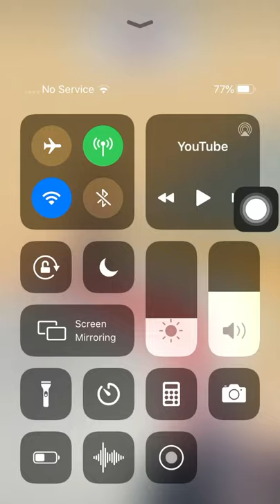Stairway To Heaven Horrible Ad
Istg this guy is a huge idiot and a phony!